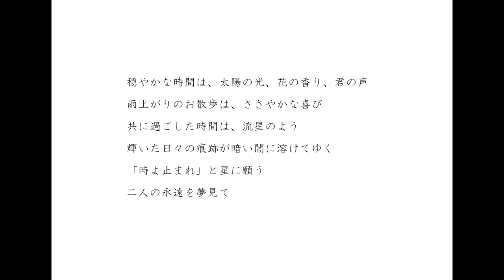【写真集】写真家 加藤ゆか「流星痕」 "Meteor Trail" by Yuka Kato.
写真家 加藤ゆか 個展スケジュール

　1.「ねむりるり」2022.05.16（月）～22（日）
　2.「往事渺茫（おうじびょうぼう）」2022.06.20（月）～26（日）
　3.「君が袖振る」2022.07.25（月）～31(日）
以上、新宿御苑 PlaceMにて開催

　4.「四畳半に花一輪」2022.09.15（木）～21(水）
以上、新宿ギャラリーシリウスにて開催

　5.「四畳半に花一輪」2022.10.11（火）～16(日）
大阪府立江之子島文化芸術創造センターenoco

Artist :Yuka Kato (JPN)
English title: Meteor Trail. (2017)
This work was exihibited after The Winner's exhibition of CANON Photographers session, 2017.

■作家
　加藤ゆか
　株式会社 博報堂フォトクリエイティブ勤務の後、故中村正也氏に師事。
■主な作品展、受賞歴
・2017年 個展『流星痕』開催（キヤノンギャラリー品川）
・2016年 個展『一蓮托生』開催　(キヤノンギャラリー銀座・梅田・福岡)
・2013年 第2回キヤノン・フォトグラファーズセッション　キヤノン賞受賞作品展開催
・2013年 第2回キヤノン・フォトグラファーズセッション　キヤノン賞受賞
・その他

■加藤ゆか作品のご購入は、「晴猫商店」へ

 CANON　EOS５DII　EOS５DIII　EOSRP
FE40mmF2.8　EF28mmF2.8 IS USM
SONY A7III
TAMRON 28-75mm/F2.8 Di III RDX A036
SIGMA 45ｍｍ F2.8 DGDN/Contemporary
GoPro Hero8
GoPro Hero9